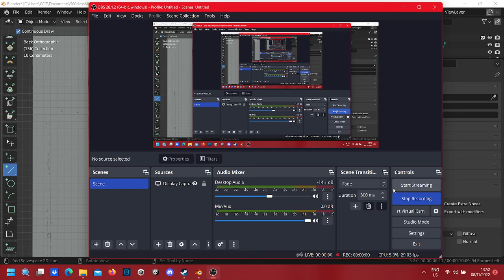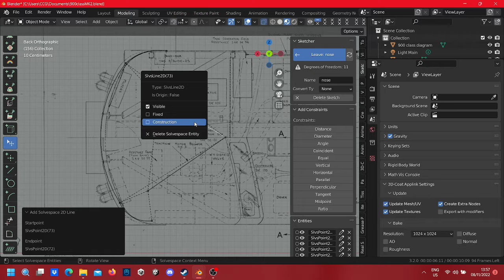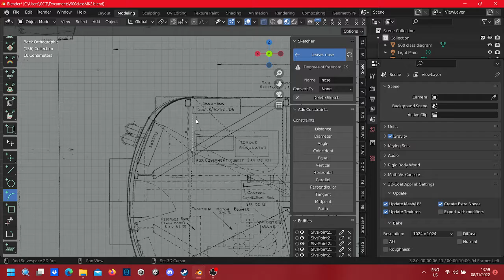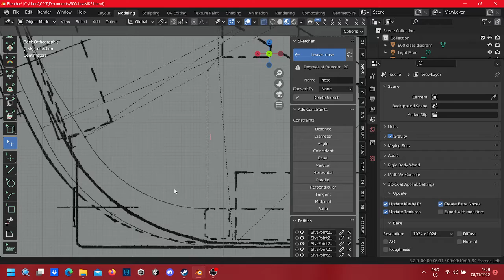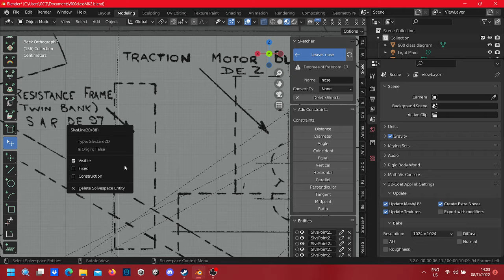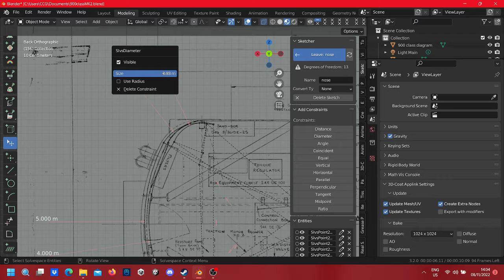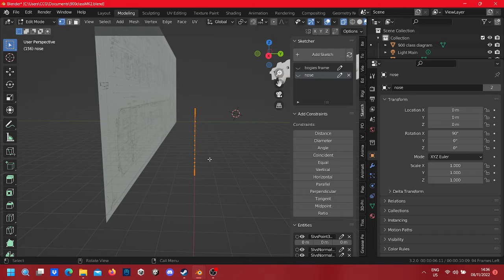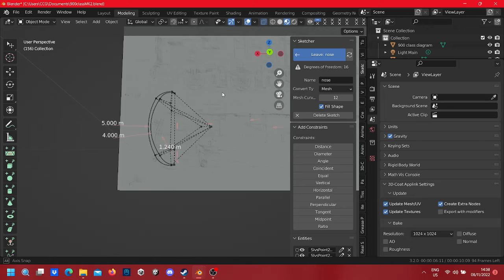Using Blender to make a South Australian 900 class locomotive. Part 35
Blender is a free 3d object making software, quite hard to master but it is very rewarding.